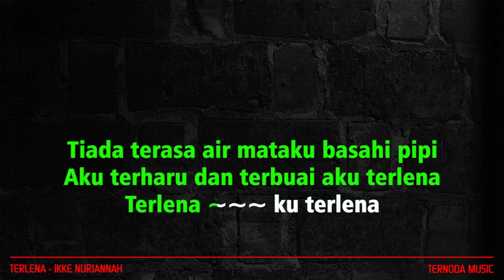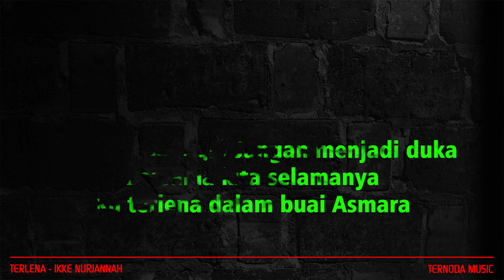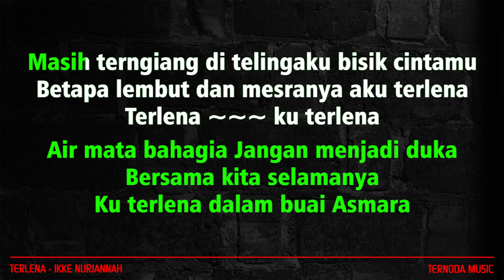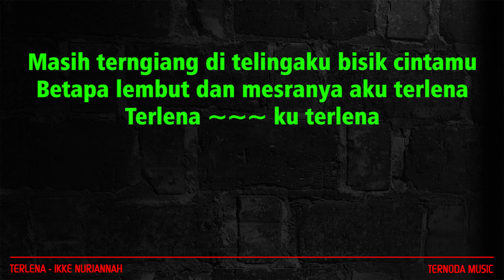Karaoke TERLENA - Ikke Nurjanah ( Nada Cowok )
TERIMAKASIH.

Masih terngiang ditelingaku bisik cintamu
Betapa lembut dan mesranya aku terlena
Terlena ~~~ ku terlena

Tiada terasa air mataku basahi pipi
Aku terharu dan terbuai aku terlena
Terlena ~~~ ku terlena

Reff
Sungguh aku bahagia
Benih cinta yang kau tanam
Bersemi indah di hati

Air mata bahagia Jangan menjadi duka
Bersama kita selamanya
Ku terlena dalam buai Asmara

Terlena ~~~ ku terlena

Terlena ~~~ ku terlena